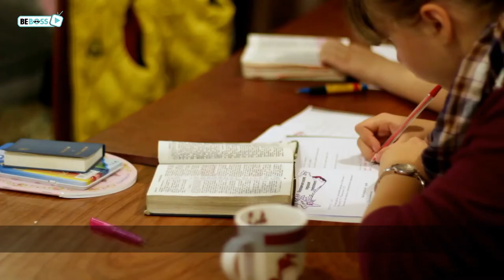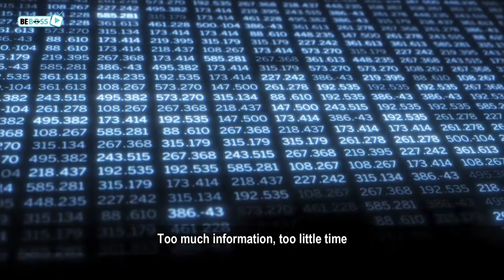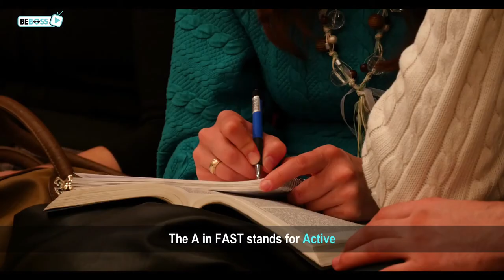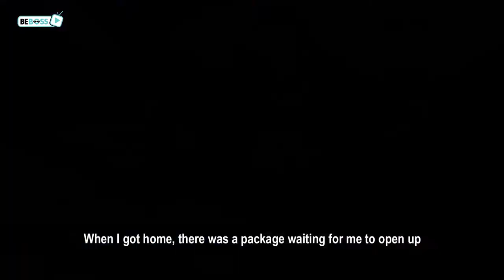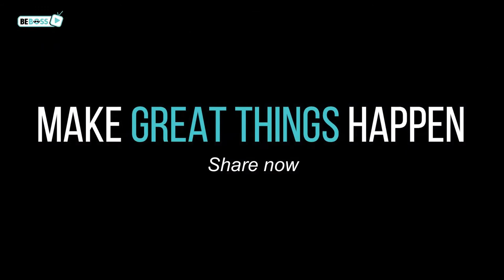6 KEYS TO LEARN ANYTHING FASTER - Jim Kwik Motivational Speech